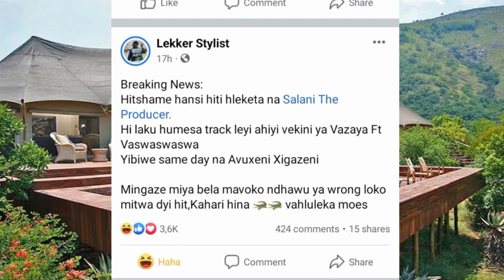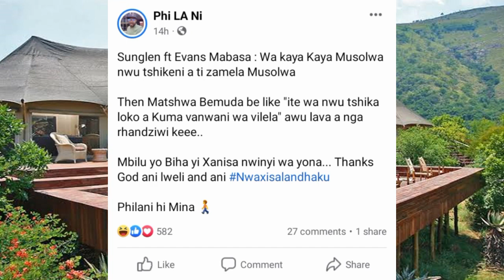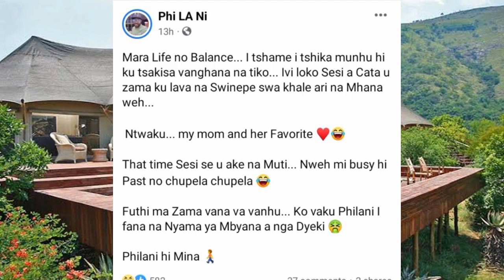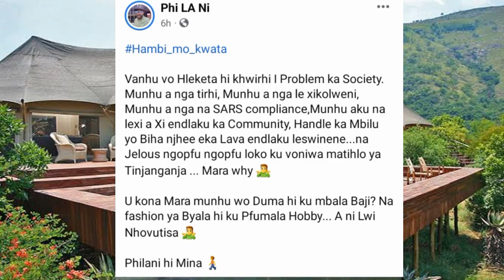Lekker Stylist Yisuke blind na Papa Rhulani Manager - Philani 💥 part 1